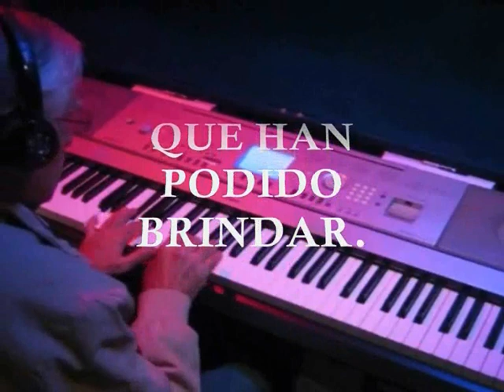AQUELLOS OJOS VERDES (Versión Carlos Arocha de la Fé)